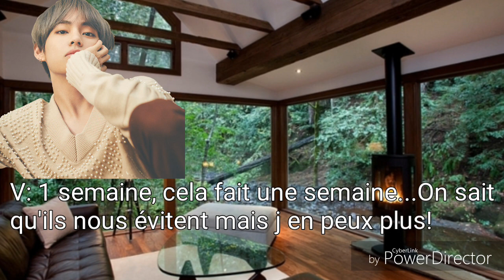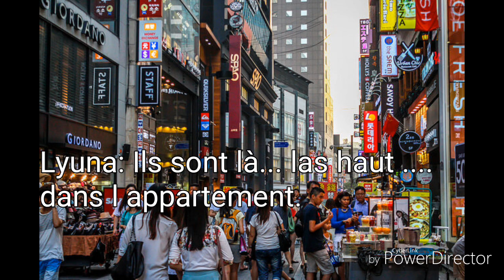{BTS FF FR} V: 2 en 1~ épisode 6